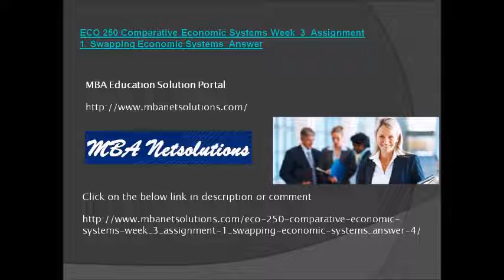My ECO 250 Comparative Economic Systems Week 3 Assignment 1 Swapping Economic Systems Answer